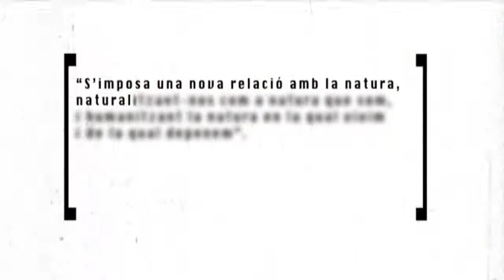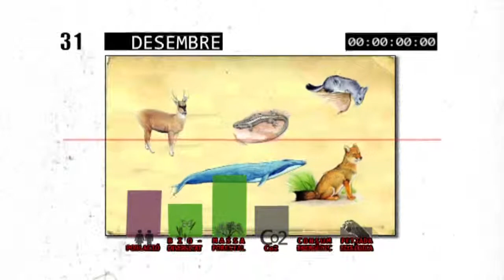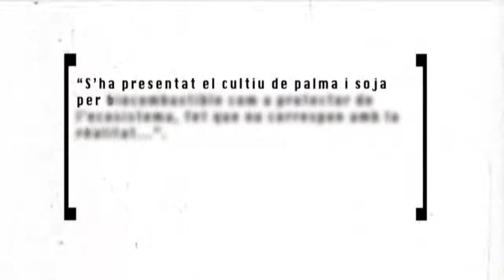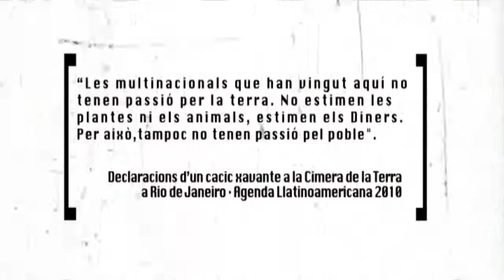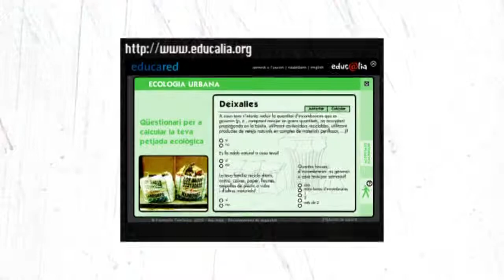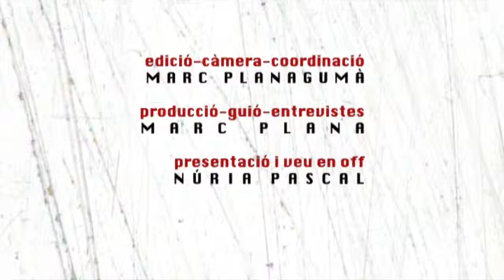L'excusa, Capítol 8: Ecologia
Aquest és el vuitè capítol de "L'excusa". Es tracta d'un projecte inspirat en l'Agenda Llatinoamericana Mundial, produït i editat per la comissió de l'Agenda Llatinoamericana. La realització és de Produccions Minnim, i compta amb l'ajut de Comunicalia, l'Agència Catalana de Cooperació al Desenvolupament i el Fons Català de Cooperació.